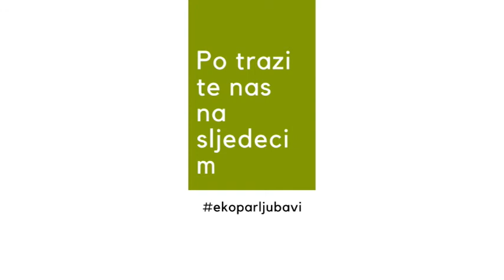ČISTA SRIJEDA (ILI PEPELNICA I KORIZMENE NEDELJE)